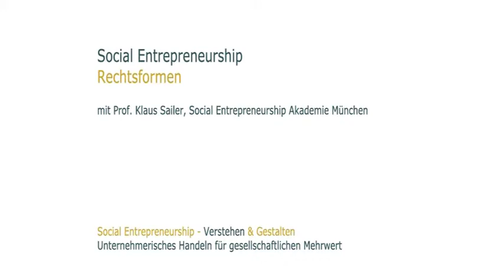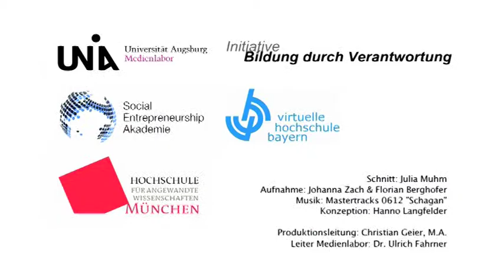Social Entrepreneurship - VERSTEHEN - Rechtsformen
Social Entrepreneurship Seminar Verstehen.

Der Online Kurs ist eine Kooperation der Universität Augsburg, Hochschule München, Social Entrepreneurship Akademie München und der Virtuellen Hochschule Bayern.

Der Kurs besteht aus zwei Segmenten; Social Entrepreneurship VERSTEHEN und GESTALTEN. Unternehmerisches Handeln für gesellschaftlichen Mehrwert.